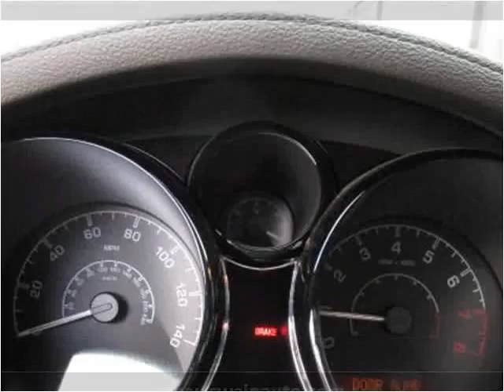2007 Saturn Sky Used Cars jackson ms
This 2007 Saturn Sky is available from Swain Automotive.